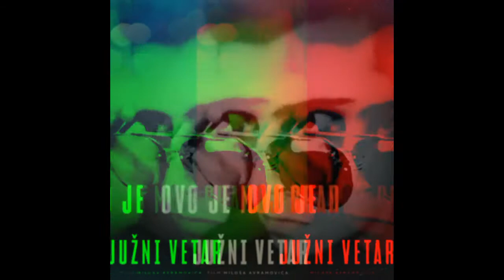Ovo je moj grad. ®️Official videos JUŽNI VETAR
Zabranjeno ikako kopiranje na druge kanale audio ili videos!!! #